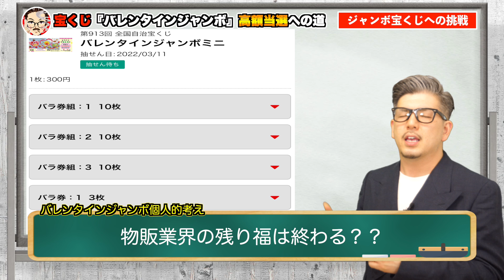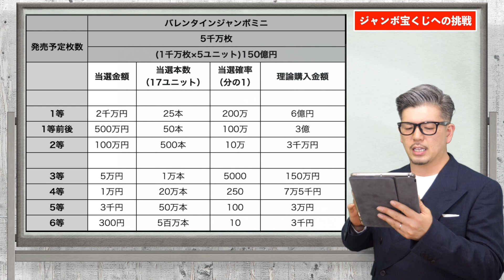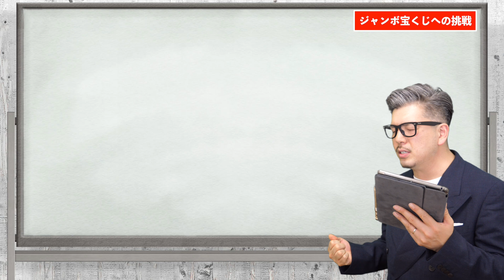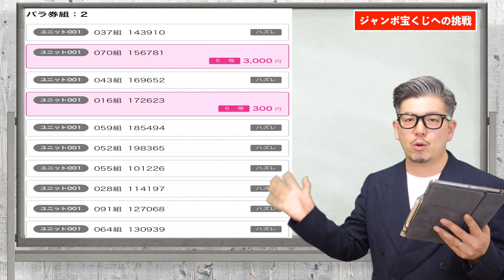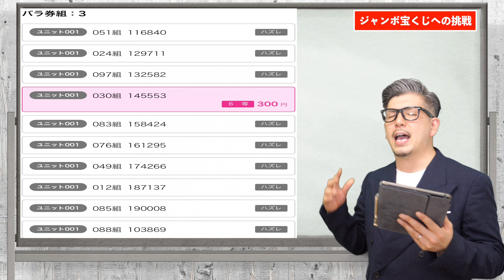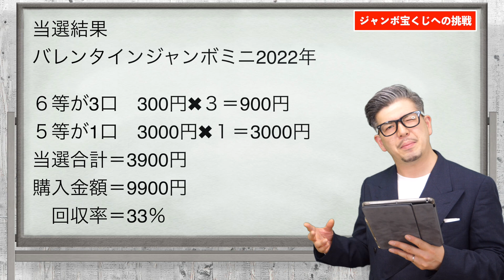【バレンタインジャンボ宝くじ】１等当選？？バレンタインジャンボミニの購入結果！？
★当選実績★
▪️奇跡の高額当選の動画は↓
①
②
③
▪️コラボYouTuber

■エンディング曲
Entropy